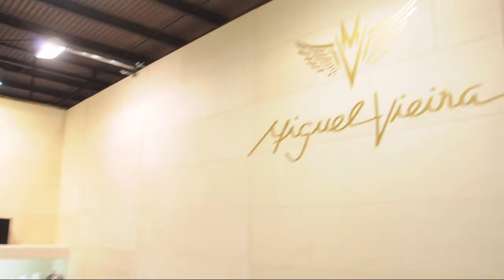Miguel Vieira AW 15